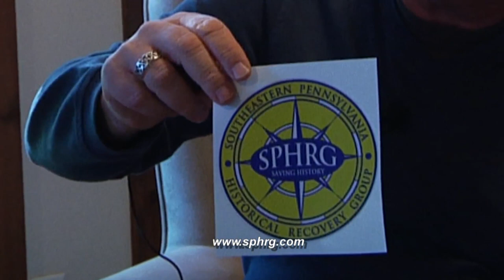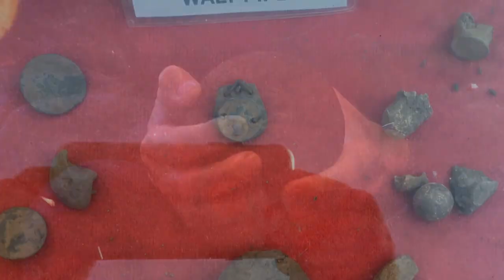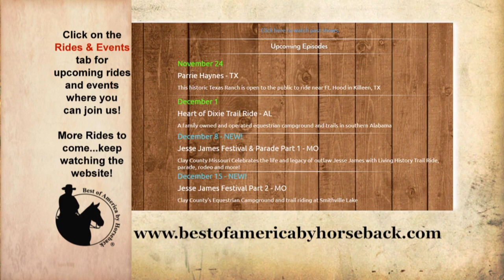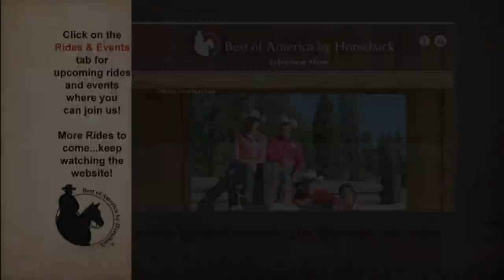Boone Days and Relic Hunters at Andora Farm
Best of America by Horseback visits historic Andora Farm in Culpeper, Virginia.  Established in 1758 and home to BOABH Host and Executive Producer Tom Seay, Andora Farm was farmed by Daniel Boone when his family lived within a mile at Stevensburg during the Cherokee Indian Wars.  The farm was also the site of many battles and encampments during the American Civil War. Metal detectors and relic hunters have found many interesting Civil War-era artifacts on the farm.